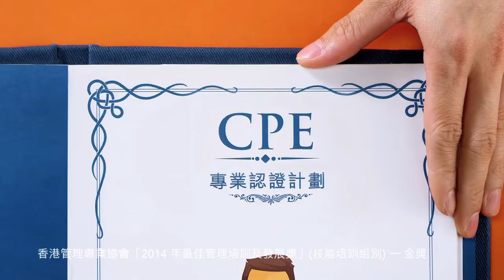HKBN - Broadband the way it should be - Professional